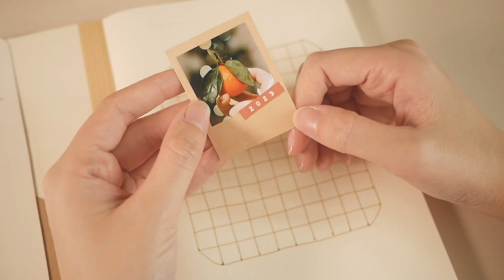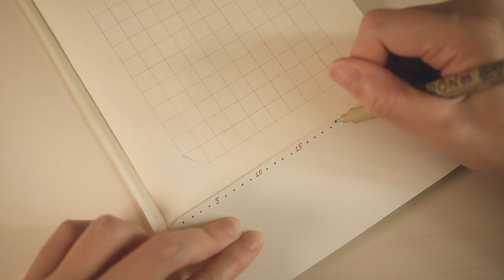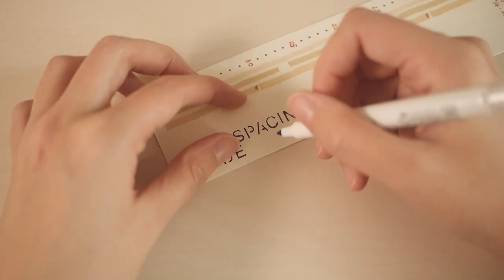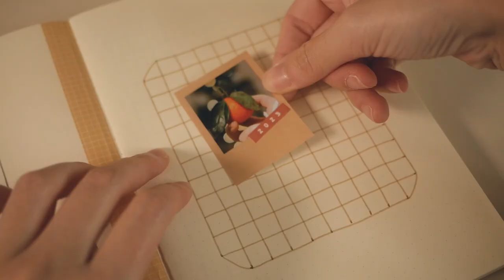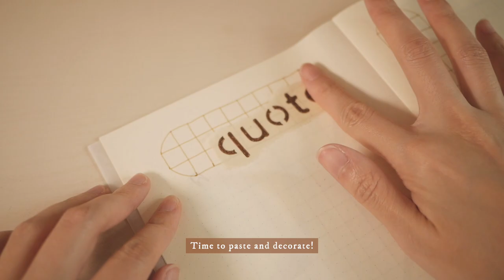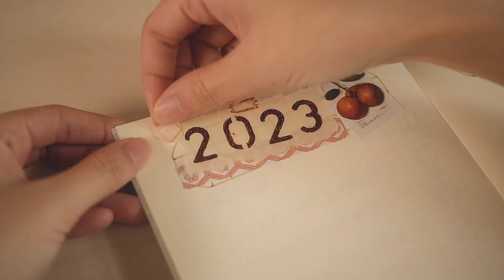2023 Bullet Journal Setup | Midori Notebook Journal A5 Dot Grid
👋🏻 HAY!
Here's my 2023 bujo setup using a Midori notebook. I decided to go for a fresh tangerine mood board theme, and setting up these spreads was really fun! Hope it gives you some inspiration for your setup.

Midori notebook journal A5 dot grid
Mini kraft envelopes, small alphabet stencil - Muji
Clear stamps - Taobao
Tombow pit air adhesive tape
Pentel energel pen 0.5
Sakura pigma micron pen sepia
Versamagic gingerbread ink pad
Alphabet stencil
Alphabet stamp set
Washi dot stickers
Kodak mini shot 3 instant photo printer

Time stamps
00:00 intro
00:11 grid spacing guide
04:47 cover page
06:42 quote & goals
09:40 monthly highlights
12:15 flipthrough

♪ music
moonboy - wanderlust
BGM BANK - ordinary holiday
Animal Friends (Prod. by Lukrembo)
Balloon (Prod. by Kyoto)
Chill Vibes (Prod. by Kyoto)